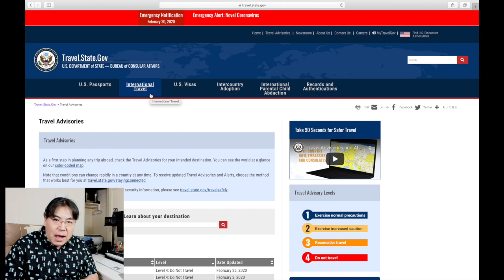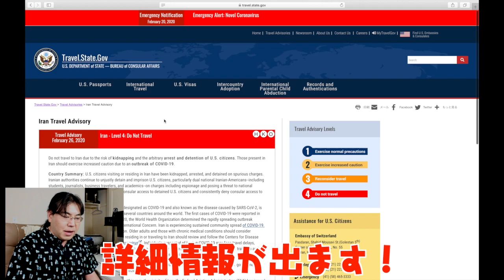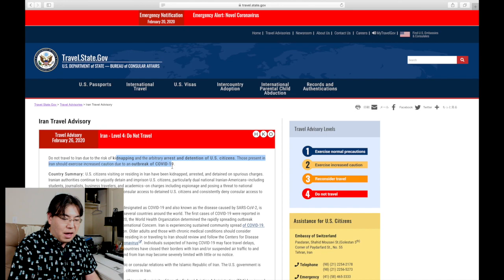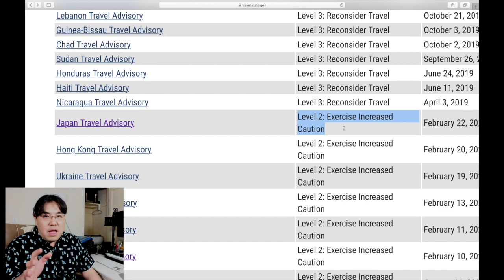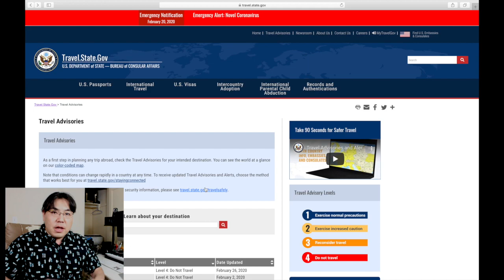【新型コロナ最新情報】ニューヨークでも売り切れ続出！トイレットペーパーじゃなくて「あれ」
今日久しぶりに大手の薬局３つに行ってきたら、「あれ」が売り切れてました！
トイレットペーパーなのか、それとも別の何か？
動画で最新のニューヨークの状況をお話しします！

動画で登場した国務省のWEBサイトです！

セカンドチャンネルのTakuyaの本音（トーク系チャンネル）